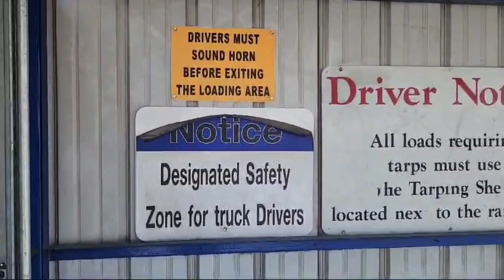BAWAL ANG DRIVER SA TRUCK WHILE LOADING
DITO TAYO NGAUN SA ALABAMA USA PARA SA ATING RELOAD GOING ONTARIO AT DITO AY BAWAL ANG DRIVER SA TRUCK WHILE LOADING. THANKS FOR ALL SUPPORT TO MY CHANNEL D'NELSON VLOG.